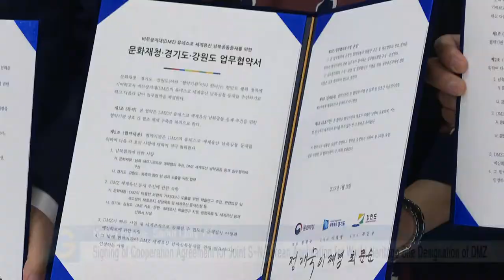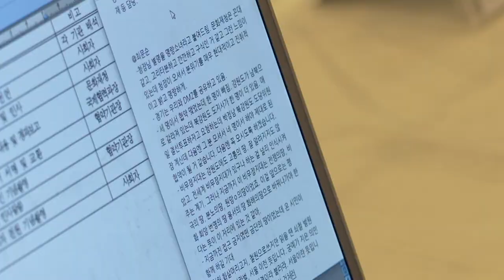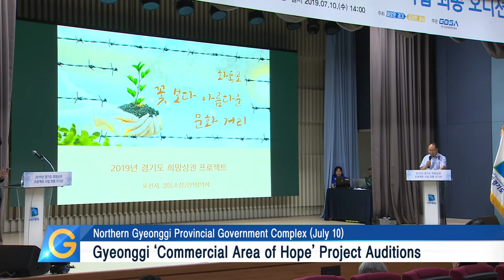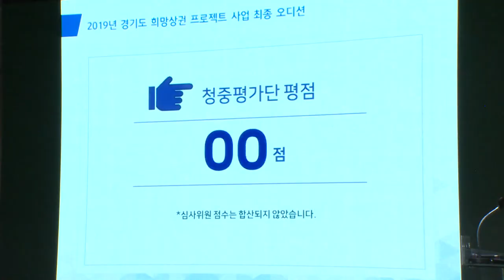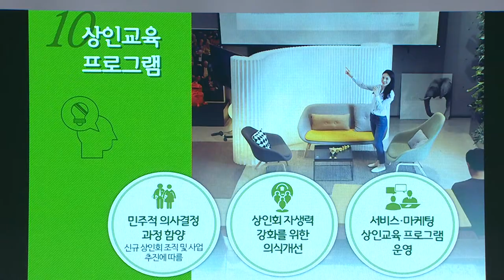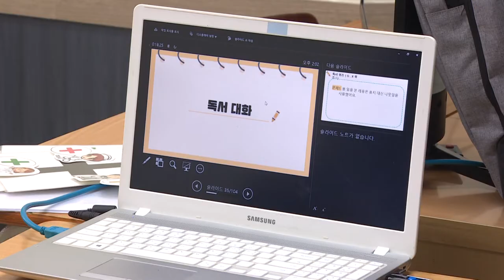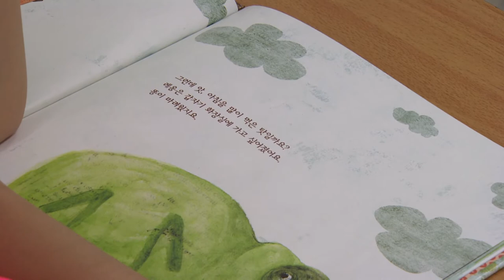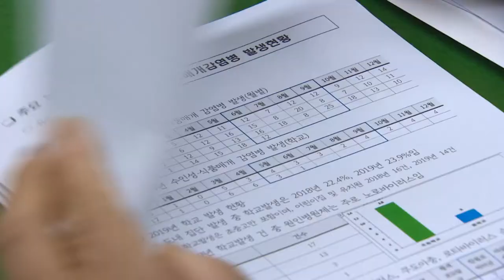Gyeonggi Pursues World Heritage Site Designation of DMZ through Joint S N Korean Application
Gyeonggi Begins Customized ‘Basic Income’ Education for Local Government Officials

Gyeonggi Selects Projects of Pocheon and Osan for Commercial Area Support

Gyeonggi’s ‘Visiting Classroom’ Education Platform

International Animal Rights Activists Visit Gyeonggi

Gyeonggi Intensifies Prevention of Water/Food-related Epidemics